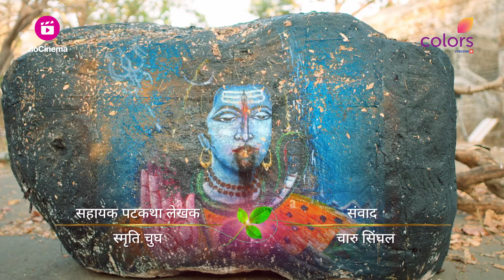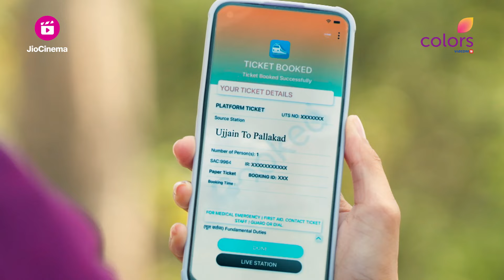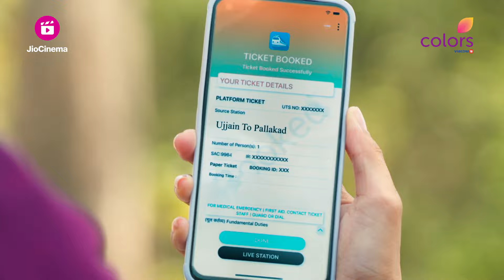Shaina की माँ ने लगाई उसे फटकार | Qayaamat Se Qayaamat Tak | Ep. 31 & 32 | Recap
Shaina की माँ ने लगाई उसे फटकार | Qayaamat Se Qayaamat Tak | क़यामत से क़यामत तक | Ep. 31 & 32 | Recap
Poonam को देखकर Raj के घरवालों को लगा बड़ा झटका, डर के कारण Shaina ने Poonam को धक्के मारकर निकाला घर से
Star-crossed lovers Rajneesh and Poornima vowed to love and honor each other for life. But destiny had other plans as tragedy strikes the two lovers and they are separated.
Will destiny turn its tide and let Swati reincarnate? Will Rishi and Swati be able to reunite? Will their bond stand the test of time? Will they be able to fulfill their vow of Qayaamat Se Qayaamat Tak?